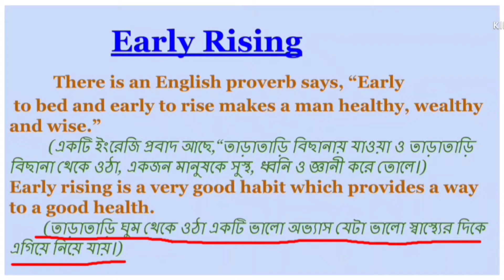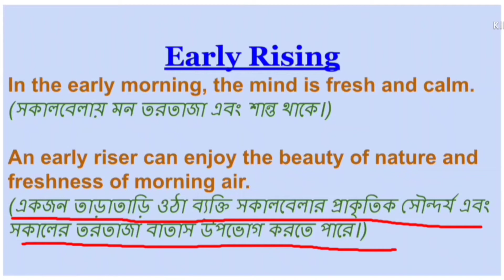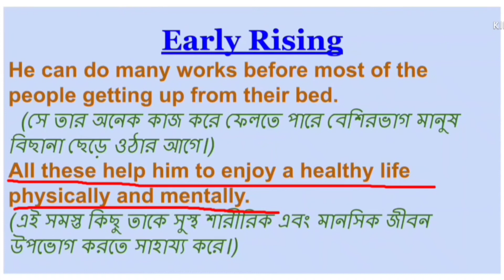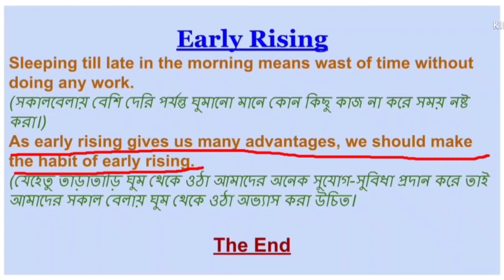English Paragraph on 'Early Rising.'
This is a paragraph on 'Early Rising'.
The paragraph is written in very easy way and with easy words.

the topic of this paragraph is very important and has a high chance to come in Examination.

Hope this video will be very helpful for the students.